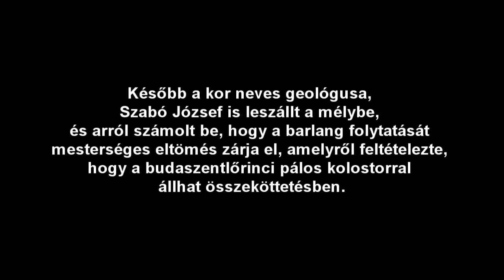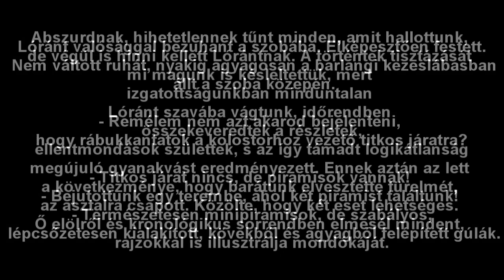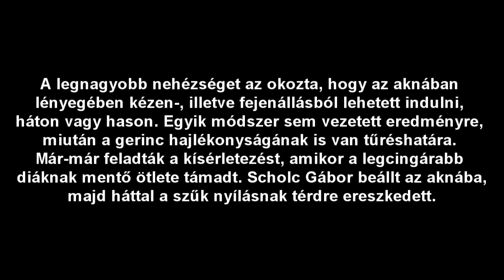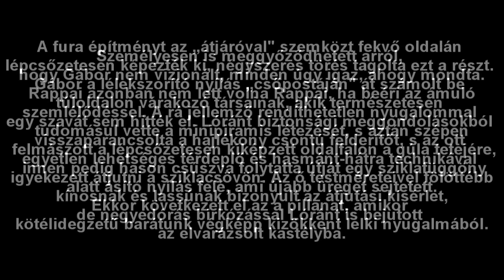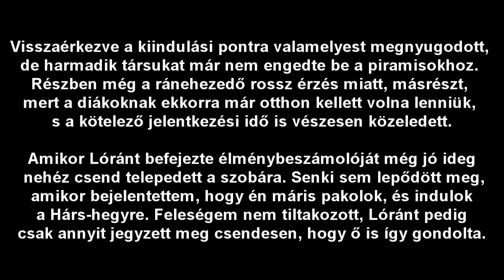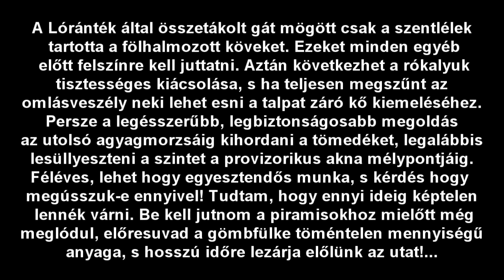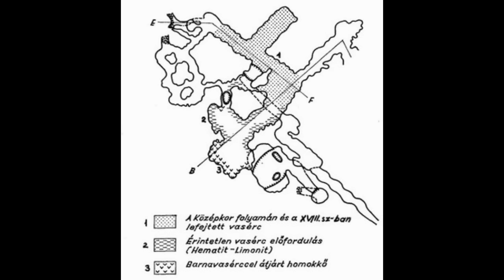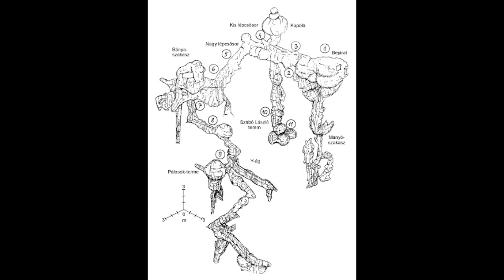ŐSKORI PIRAMISOK EGY PÁLOS BARLANGBAN - LEHAZUDVA, SZÉTHORDVA, TUDJUK KIK ÁLTAL...